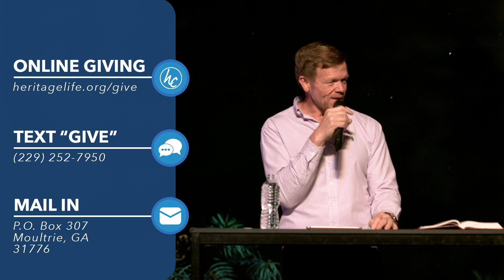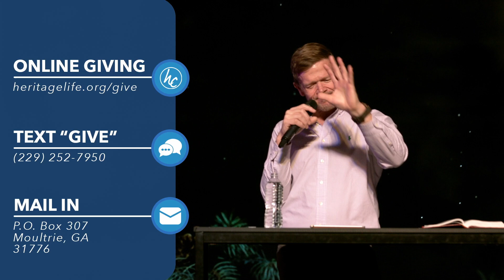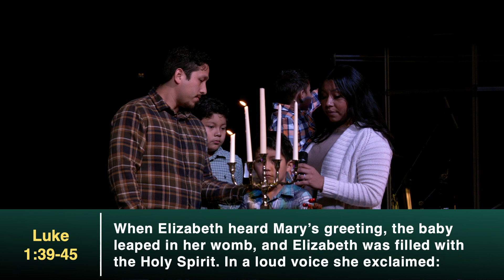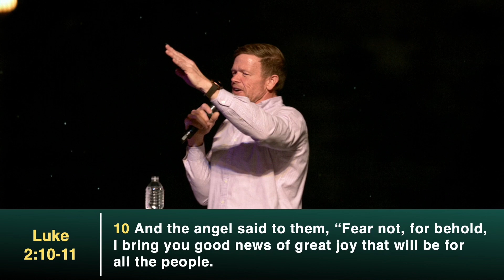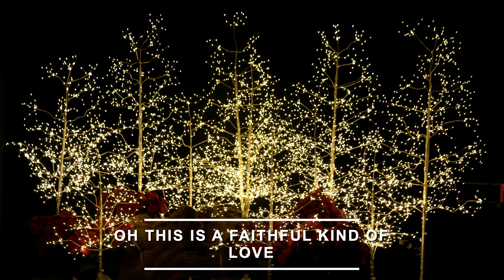Advent - Joy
With it being the week before Christmas, it is time to look at what the birth of the savior truly brings. While having faith within our lord Jesus brings us hope and peace through his everlasting promises, it sparks joy within us as we hear the good news given to us by God. Our savior is born, and with him comes salvation!